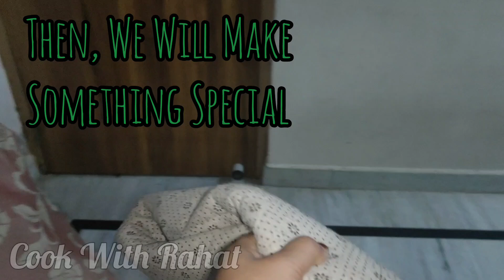Evening Snacks | Dahi Phulki Recipe | Evening Vlog | Asr Namaz | Vlog #03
Cook With Rahat.

▶️Must Watch

Follow Cook With Rahat Here Too👇🏻 :-

Keep Supporting Me So I Can Continue To provide You With Daily New Recipe!!

Your Suggestion:-

mattha phulki recipe

mattha phulki

mattha phulki kaise banaye

mattha phulki kaise banaen

mattha phulki kaise banti hai

indian evening snack ideas

indian evening snacks recipes

indian evening snacks

indian simple snack recipes